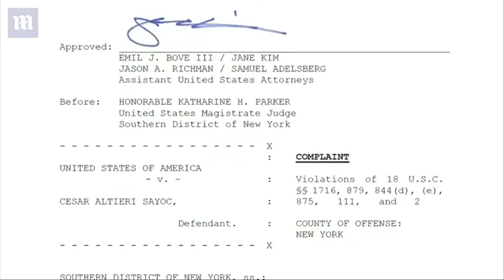MAGA bomber Cesar Sayoc could face life in prison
MAGAbomber Cesar Sayoc was indicted on 30 counts in New York on Friday. He was sent from Florida to New York City to face charges for mailing homemade pipe bombs to prominent Democrats, a judge ruled on Friday. The 56-year-old's lawyers waived a bond hearing on Friday, saying they agreed that it was in his best interest if the case played out in New York court. Sayoc was charged with five counts on October 26.